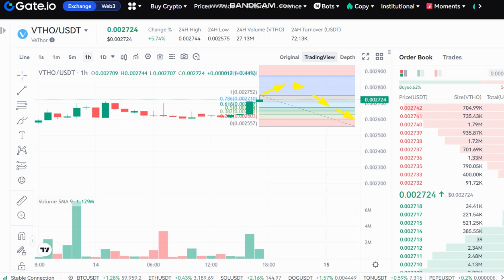LIVE VeThor VTHO Price Prediction - LIVE VeThor VTHO NEWS - VeThor VTHO Price Chart